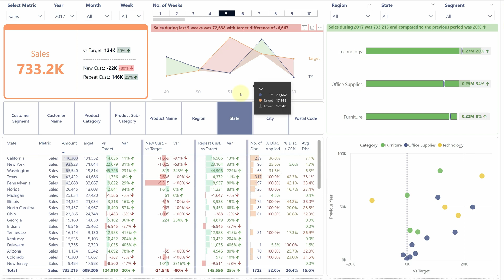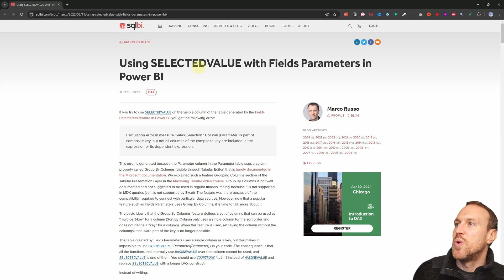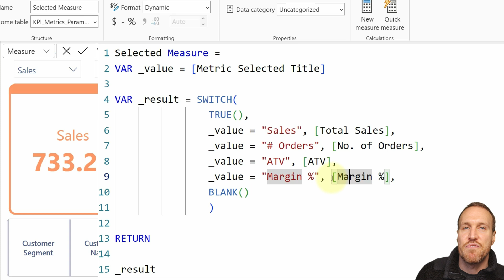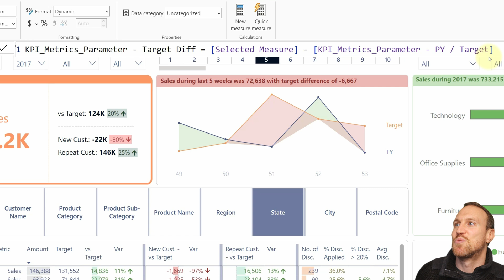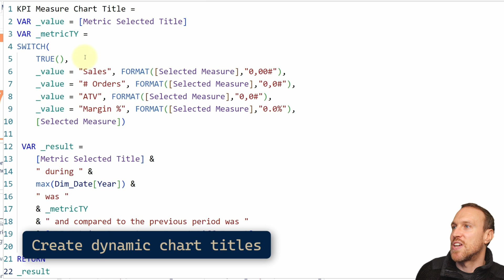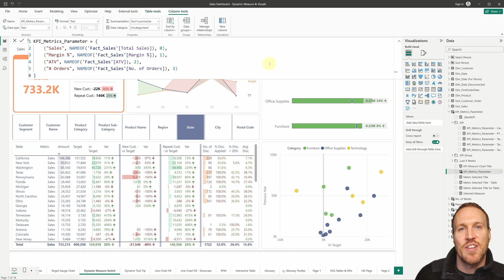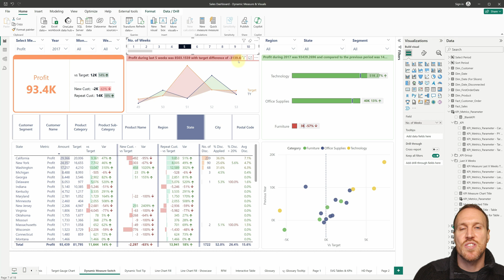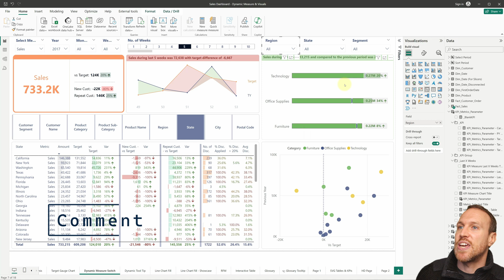This is a GAME CHANGER! Dynamic Switching Metrics in Visuals | Power BI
I found this amazing trick to update any visual, and any formatting, including conditional formatting and reference labels, when selecting a metric from its core measure using field parameters, and a lot of SWITCH 😀

🚫 Problem

I needed to create multiple KPI cards for a KPI Tree but each card had conditional formatting and various reference labels, so setting up just one was very time-consuming.

💡 Idea

Instead of recreating all measures and formatting the card every time, I wanted to create a filter for any measure to populate the visual so all I had to do was copy the card and change the filter to a different metric.

As you can see in the video, this worked not only with the card visual but any visual too 😃

📁 Dataset for Sales Data and file for original dim date table M code

00:00 - Intro
01:07 - How to create a field parameter
02:39 - Create measure to show selected name
05:07 - Create a 'selected measure' measure
06:24 - Add dynamic formatting to the measure
07:37 - Apply 'selected measure' to others
08:41 - Add text based conditional formatting
10:26 - Create dynamic chart titles
11:54 - Create variance with arrows measure
12:30 - Add dynamic measure tooltips
14:16 - Add a new metric to 'selected measure'
16:26 - Add a new metric to chart titles